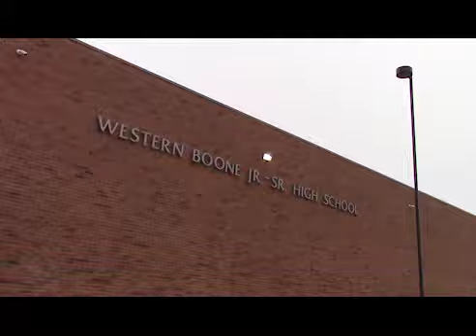The Office PA 1718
Peyton Armstrong